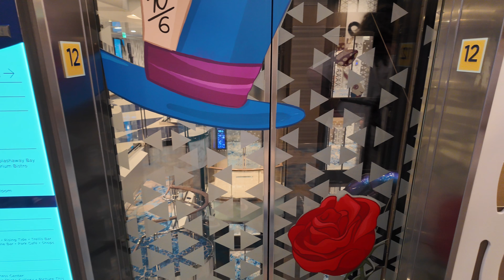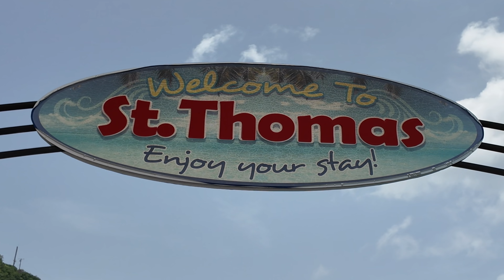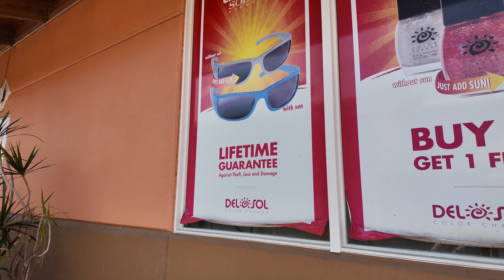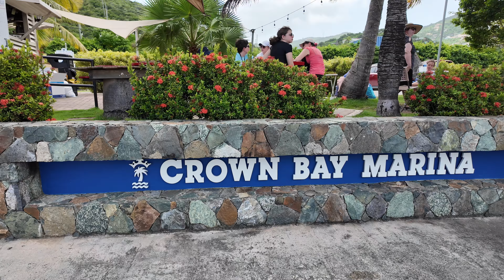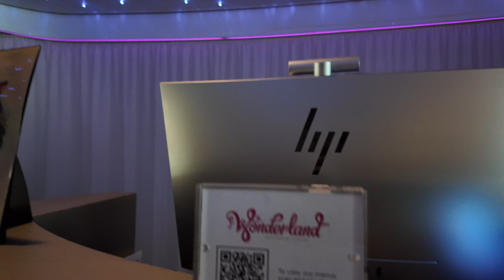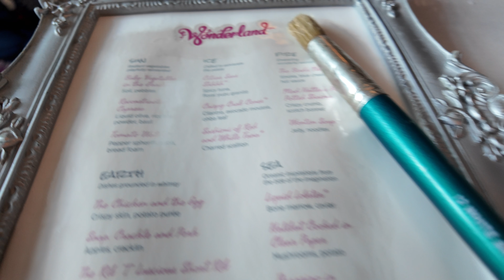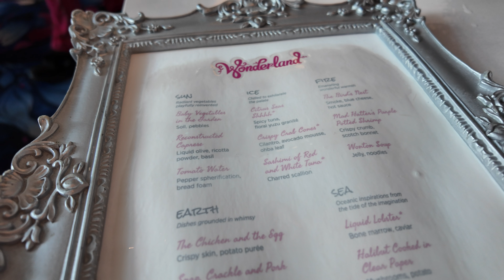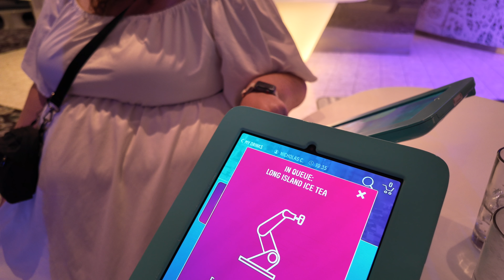St Thomas Day - Wonder of the Seas Cruise Eastern Caribbean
We visited St Thomas on this cruise.  We did some light shopping, walked around the marina and took in the beautiful sights of the IS Virgin Island.  Join us

The cruise we are going on is Wonder of the Seas from Port Canaveral going to the Bahamas, St Thomas and St Martin.  All in the Caribbean.  Thanks you for checking out our video.